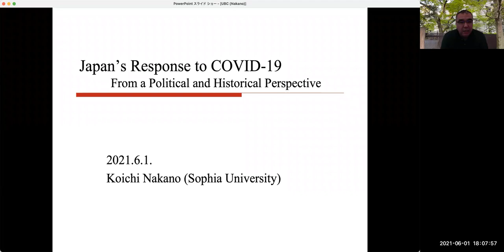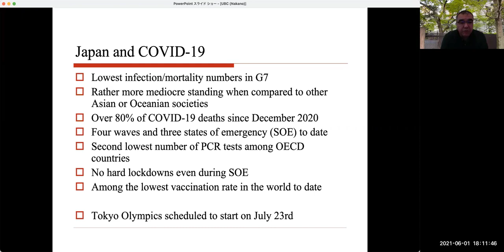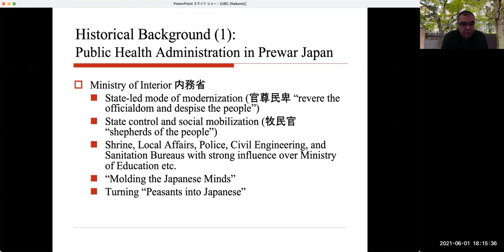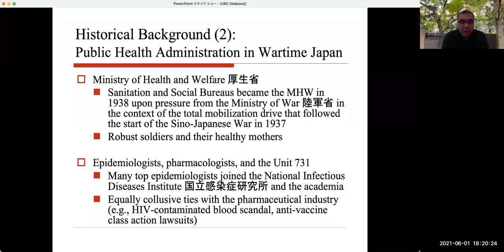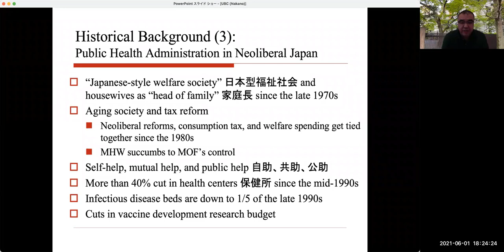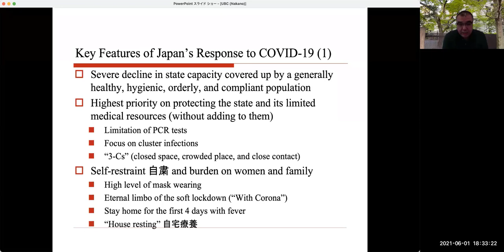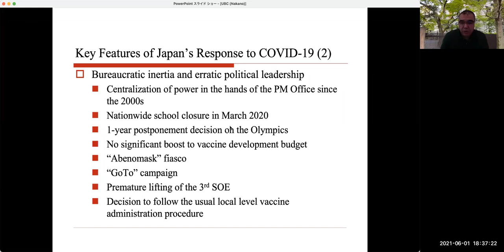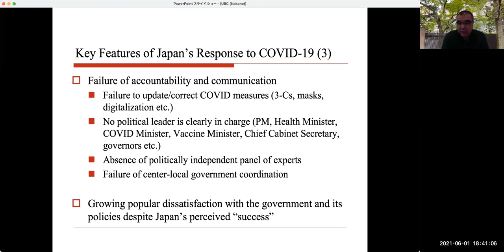Japan’s Response to COVID-19 from a Political and Historical Perspective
Event recording of the latest CJR Webinar, “Japan’s Response to COVID-19 from a Political and Historical Perspective” with Professor Nakano Koichi from the Sophia University (Tokyo, Japan).

For more detailed description of the panelists, please visit the CJR

Original Event Date & Time

Tuesday, June 1, 2021 | 6:00 – 7:30pm (PDT)
Tuesday, June 1, 2021 | 9:00 – 10:30 pm (EDT)
Wednesday, June 2, 2021 | 10:00 – 11:30 am (JST)

Featuring

Guest Speaker – Nakano Koichi
Moderator Yves Tiberghien
Graduate Discussant - Yingqiu Kuang

Follow CJR for more events like this!